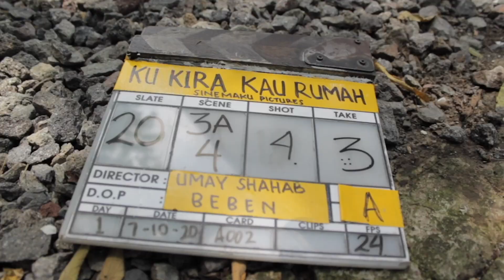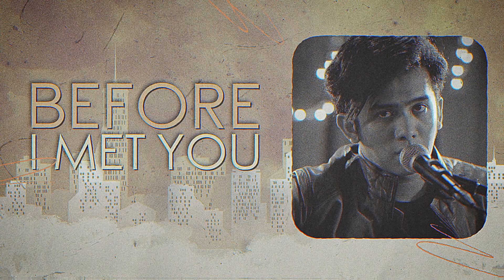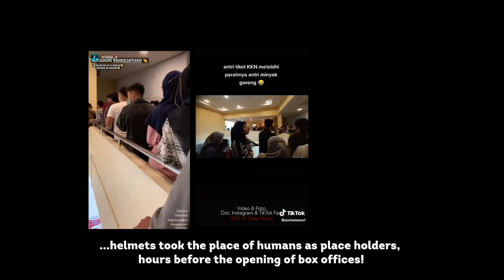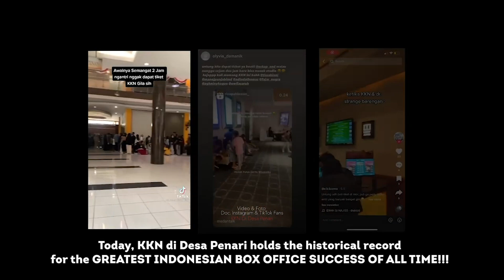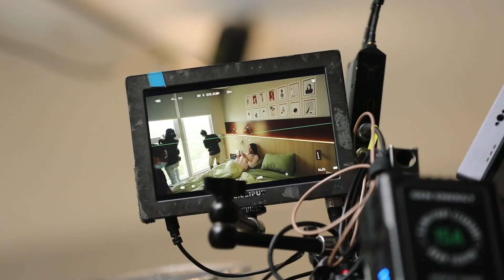MD Rewind 2022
Sepanjang tahun 2022, MDEntertainment menemani MD People dengan menghasilkan karya-karya terbaik yang menginspirasi. Terima kasih untuk MD People yang selalu setia dan terima kasih untuk semua apresiasinya.